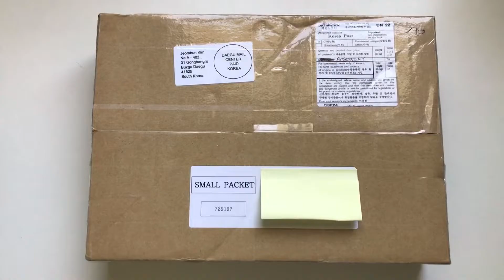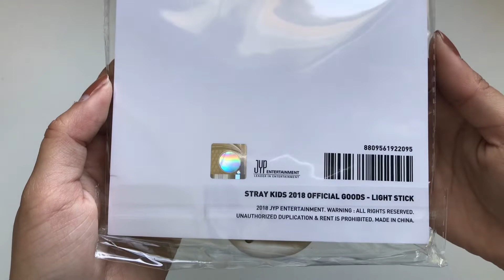[UNBOXING] STRAYKIDS UNVEIL OFFICIAL GOODS - LIGHT STICK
❣ 26/06/2019 ❣

Hey guys!!
Omg finally I haved finish my exam and now I'm in holidays! yes haha and you ? Btw, where I live it's so hot!
So today... I have just received my package, I'm so so excited and I really want to unpack the package to show you so that why I hurried to film this and post it ! :)))

Hope you guys enjoy and like it like always! :)

► Edit : Splace ◄

♫ Song : It's from SPLACE  ♫

♡ XOXO ♡